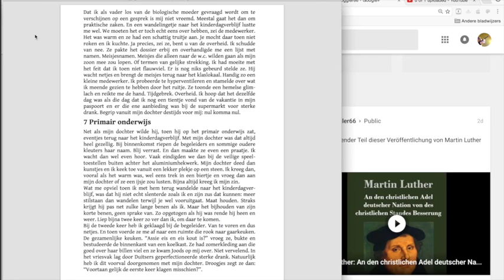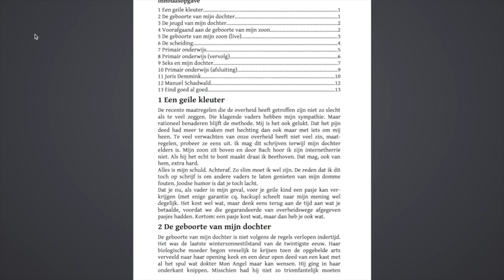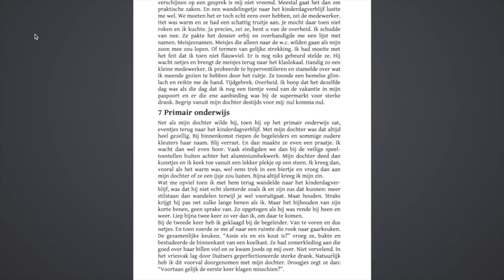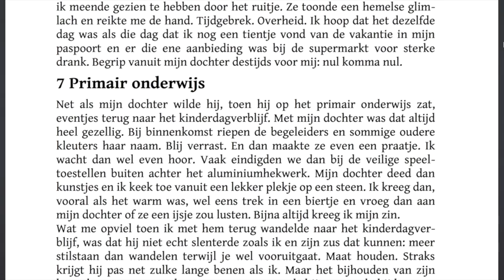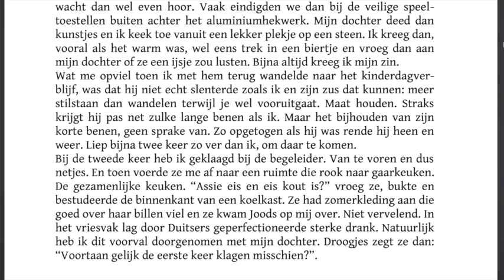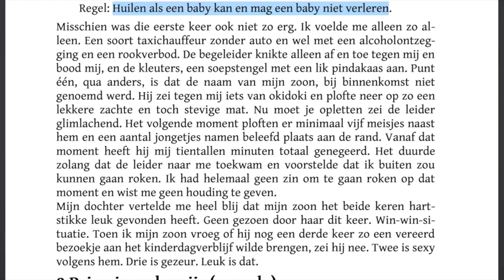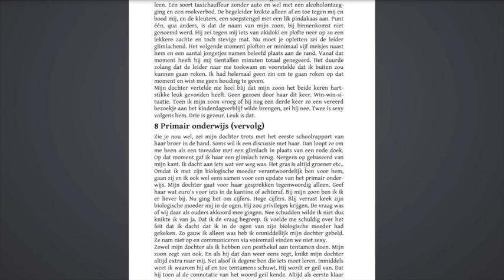Een Geile Kleuter #7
Beginnen vanaf #0